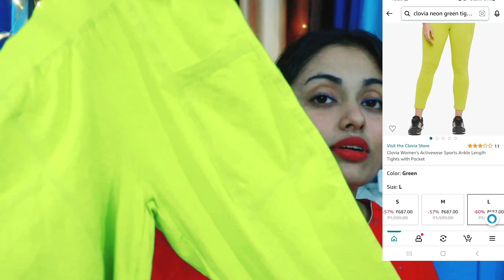ഇതാണ് മക്കളെ വിലക്കുറവിന്റെ പൂരം.... ഇതിലും വലിയ വിലക്കുറവ് വീടിനടുത്ത കടയിൽ പോലും കിട്ടില്ല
ഇതാണ് മക്കളെ വിലക്കുറവിന്റെ പൂരം.

Amazon is here again with MEGA FASHION DAYS which is from 10th - 14th March**

Prime customers can also enjoy upto 10% extra Amazon Pay Cashback upto INR 500 on minimum order of INR 3000 from Apparel, Footwear, Beauty, Luxury Beauty and Jewellery (excluding gold and silver coins) and minimum order of INR 5000 for watches and luggage.

ZOUK Handmade Vegan Leather Mughal Garden Print Women's Sling Bags With Adjustable Shoulder Strap